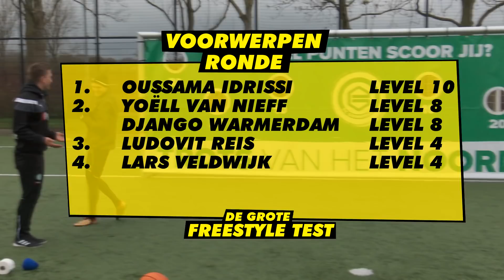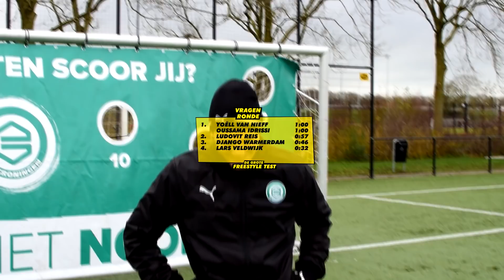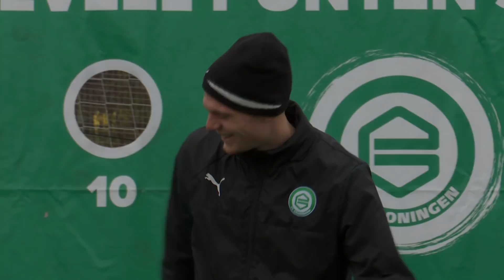DJANGO WARMERDAM LAAT ZIJN HOOGHOUD SKILLS ZIEN! (En laat de nieuwe muts van Django Warmerdam zien)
Django Warmerdam is 21.. uh, 22 jaar oud (haha) en voetbalt in het eerste van FC Groningen als verdediger. Een ontzettend spontane, vrolijke gozer met serieuze skills! TOMV test zijn hooghoud vaardigheden in verschillende challenges!

⚡⚡➠ Wat zou jij graag willen zien op dit kanaal?!

Bedankt voor het kijken naar 'DJANGO WARMERDAM LAAT ZIJN HOOGHOUD SKILLS ZIEN! (En laat de nieuwe muts van Django Warmerdam zien)'! Laat hieronder weten wat je er van vindt!

Thanks! Dank voor het checken van mijn youtube kanaal. Ik ben TOMV, freestyle voetballer uit Groningen. Mijn volledige naam is Tom Vegter en ik ben 25 jaren jong. Sinds mijn 15e mag ik mijzelf professioneel freestyler noemen. Sinds de dag dat ik mijn eerste youtube video heb geupload heb ik shows gedaan, workshops en heb ik de wereld over gereisd om mijn voetbaltrucs aan mensen te laten zien. Mijn droom is waarheid geworden en ik ben nu fulltime straatvoetballer! Ik heb opgetreden in deze landen/steden:
► Amerika
► Dubai
► Bahrein
► Portugal
► Kroatië
► Italië
► Frankrijk
► Spanje
► België

Ik sta bekend om mijn vrolijke, energieke en positieve mentaliteit en mijn doorzettingsvermogen is wat me zo ver gebracht heeft. Voor altijd zal ik jou dankbaar zijn voor het kijken van mijn video, de likes, de reacties en aan alle fans wil ik zeggen:

Zonder jullie was ik niet zo ver gekomen. Op dit kanaal kan je je favoriete voetbaltrucs leren, je ziet de vetste vlogs van mijn avonturen bij shows en mijn reizen, je leert over freestyle voetbal en andere leuke feitjes en je ziet de allerbeste skills en panna's.